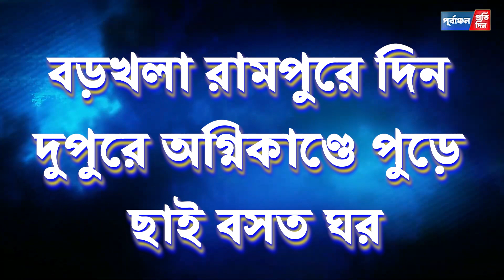জমি বিবাদের জেরে হিংসাত্মক অগ্নিসংযোগের অভিযোগ বড়খলায়, ব্যাপক ক্ষয়ক্ষতি।